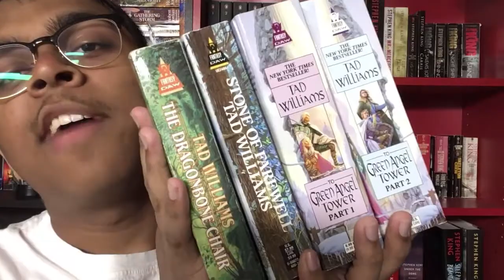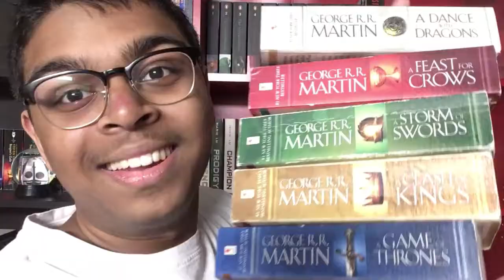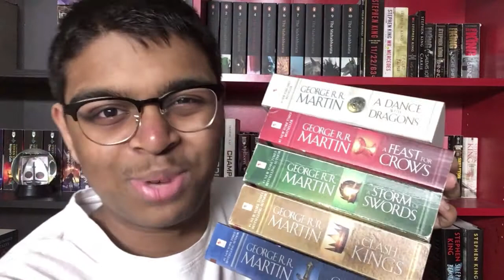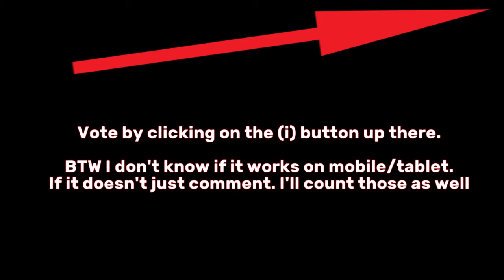Vote on my Next Fantasy Series!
Book: no book. Tis a vote

Pls pick the next fantasy series for me to read. click the i in the corner or comment it.

Let me know what your guys think in the comment section, or even reccomend me stuff. WOW SO COOL.